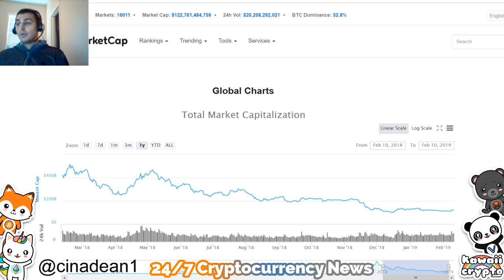Iran’s cryptocurrency based on gold | RT News